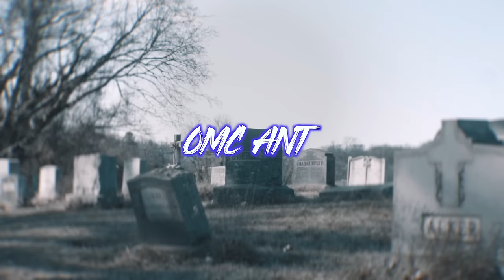Omc Ant |From The Heart|(OFFICIAL MUSIC VIDEO)